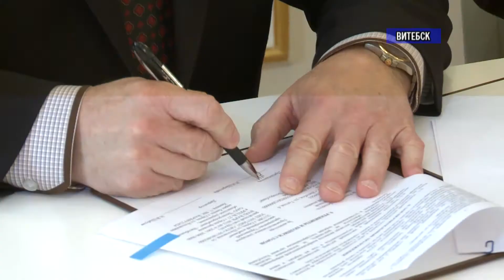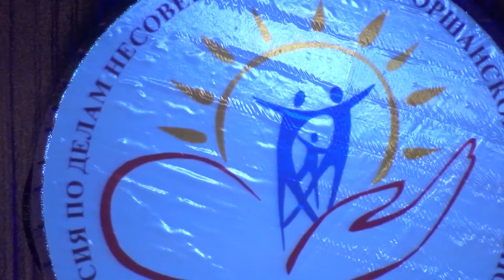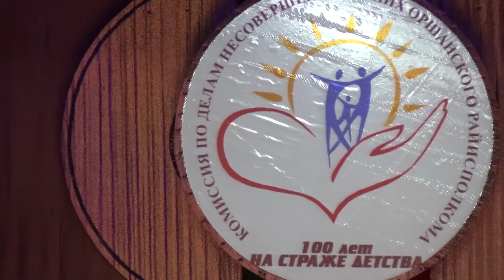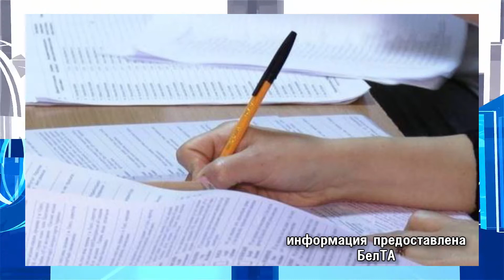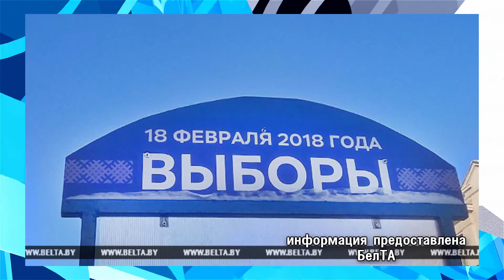Новости Витебск, Полоцк 24 01 18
В середине этой весны начнется модернизация «Оршанского мясоконсервного комбината». Инвестиционный договор по этому поводу подписали директор предприятия Николай Шабуня и  губернатор Витебской области Николай Шерстнев. Генподрядчиком выступила белорусская компания с иностранным капиталом Республики Польша «Холодинтернешнл Плюс». Как пообещал ее руководитель, уже в апреле начнутся подготовительные работы по строительству нового убойного цеха.

   В деле об убийстве мужчины собственным сыном в Верхнедвинском районе практически расставлены точки над «і». На днях Витебский областной суд назначил виновному наказание в виде 23-х лет лишения свободы, но приговор еще не вступил в законную силу. В прокуратуре Витебской области рассказали об обстоятельствах трагедии, которая разыгралась на почве семейно-бытовой ссоры.

   В январе исполнилось сто лет со дня образования комиссии по делам несовершеннолетних. Эта солидная дата стала поводом для торжественной церемонии. Состоялось праздничное собрание в городском дворце культуры «Орша».

   На очереди — традиционный дайджест по материалам средств массовой информации области.  В Витебской области избирательные комиссии аккредитовали почти 2 тысячи наблюдателей, в том числе деятельность каждого из 60 окружных избиркомов по выборам в облсовет уже мониторят в среднем по 2 наблюдателя, сообщили корреспонденту БЕЛТА в областной избирательной комиссии. Наибольший интерес к наблюдению проявляют общественные объединения, которые направили более 80% от общего количества наблюдателей. Это БРСМ, Федерация профсоюзов Беларуси, Белорусское общественное объединение ветеранов, "Белая Русь", Белорусский союз женщин, шесть человек представляют Белорусский хельсинкский комитет. Всего в Витебской области образован 221 территориальный избирком, в том числе 192 сельских, 21 районный, 2 поселковых, 5 городских и одна областная комиссия, а также 798 участковых избирательных комиссий. На выборах 18 февраля в регионе предстоит избрать 3112 депутатов местных Советов.
24 января около 3:30 утра водитель 1994 года рождения, управляя автомобилем "Форд", не справился с управлением и совершил наезд на световую опору около магазина "Лазурит" по улице Замковой в Витебске. В результате ДТП водитель получил телесные повреждения и был госпитализирован. В 6 утра он скончался в больнице, не приходя в сознание. По данному факту проводится проверка.
 Архиепископу Полоцкому и Глубокскому Феодосию присвоено звание «Почетный гражданин Глубокского района», сообщают «Витебские вести». Председатель Глубокского райисполкома Олег Морхат передал владыке подтверждающий это диплом и памятный знак, поблагодарив за молитвенную помощь, действенную поддержку в решении важных вопросов, в том числе воспитании и просвещении подрастающего поколения. В свою очередь архиерей выразил признательность за высокую награду и отметил, как много добрых дел было сделано совместными усилиями за последние годы.
 Еще одна новость от корреспондентов «Витебских вестей». Гонки 2-го этапа Кубка федерации по биатлону прошли на Витебщине. На трассе в Новополоцком училище олимпийского резерва лучшие спортсмены страны 1999 — 2006 годов рождения бежали с массового старта и смешанные эстафеты. Биатлонисты Витебщины завоевали золотые медали. По итогам двух этапов Кубка федерации сборная области занимает вторую строчку в общем зачете.

   В районном доме культуры Лепеля отметили юбилей талантливого композитора, музыканта, да и просто хорошего человека. 80 лет исполнилось Эдуарду Михайловичу Литвину. Подробности — в сюжете наших лепельских коллег.

   24 января отмечается День эскимо. Холодный сливочный десерт с шоколадной глазурью в любое время года пользуется большим спросом у сладкоежек. История изобретения этого вида мороженого уходит корнями в девятнадцатое столетие. Дмитрий СтАнский поинтересовался у витеблян, как они относятся к зимнему употреблению популярного лакомства.